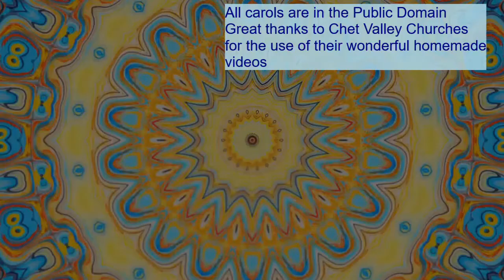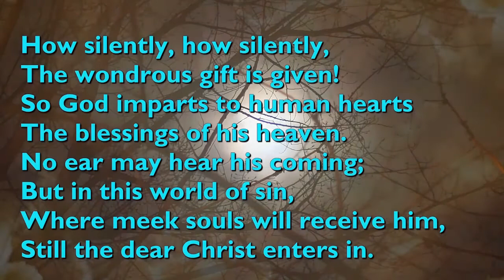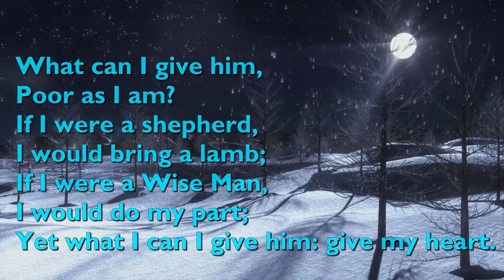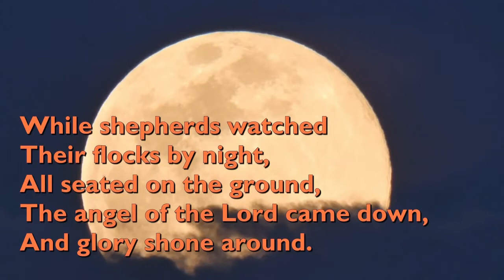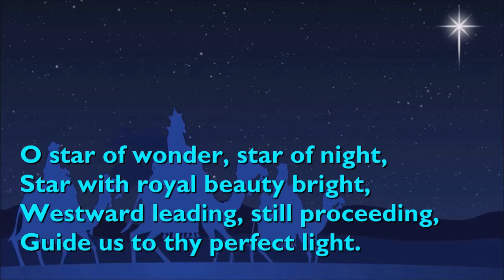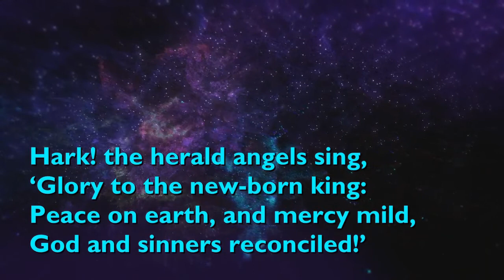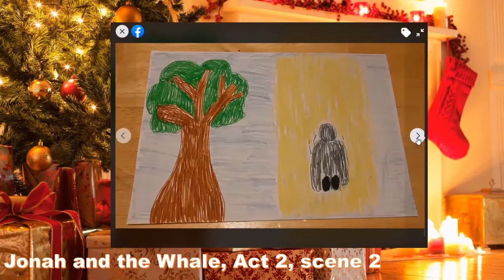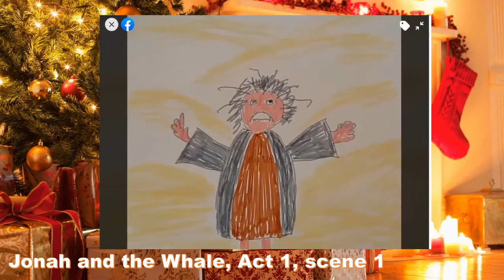Crib Service from All Saints Whitstable